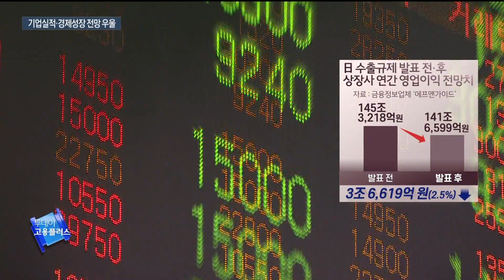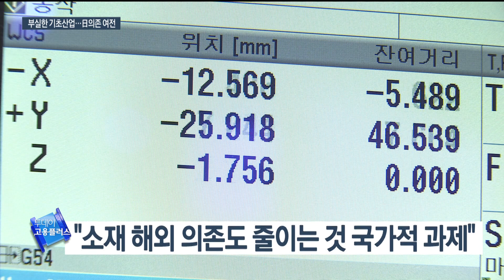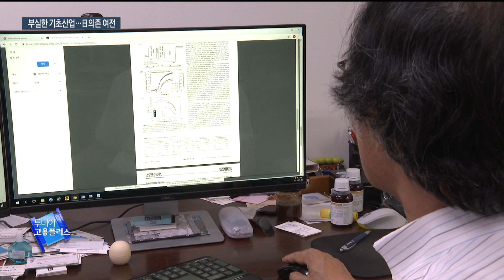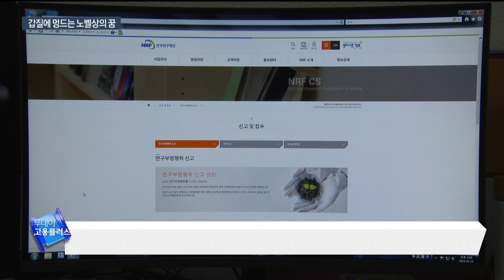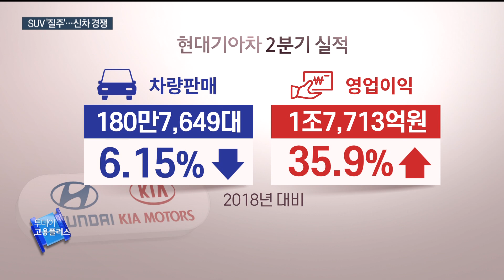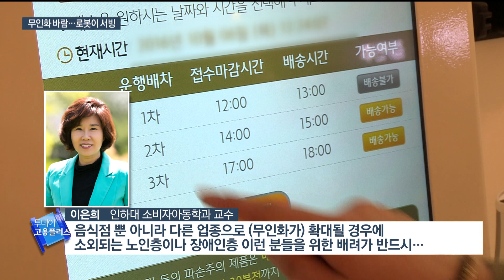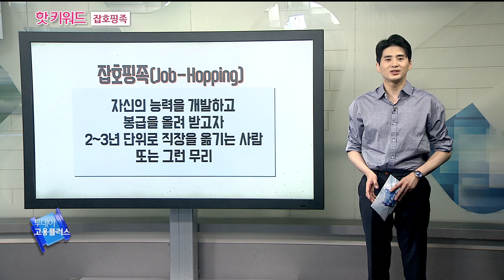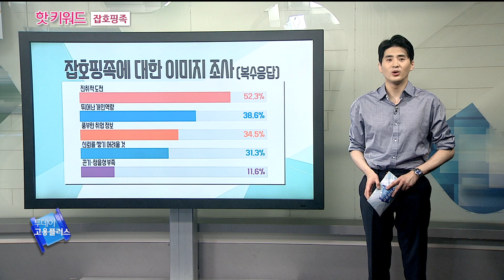[투데이 고용플러스 190729]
진행 박하윤
겹악재에 기업 실적·경제 성장 전망 '뒷걸음'
불화수소 끊으니 위태…기초없는 경제 난맥상
기초연구비는 교수님 쌈짓돈?…노벨상 막는 이공계 갑질
[경제단신] 작년 기업 10곳 중 4곳 "한푼도 못 남겨"
[경제단신] '거래 감소' 6월 부동산 폐업이 개업보다 많아
면세한도 초과 숨기면…자진신고 때보다 관세 두 배
자동차시장 침체에도 SUV '질주'…신차 경쟁 가열
앱으로 주문하고 로봇이 서빙…미래 식당 '성큼'

진행 안치용
핫키워드(잡호핑족)
최근 들어 이직을 하는 직장인이 늘고 있다는 건 더 이상 새롭지 않은 이야기가 됐는데요. 덕분에 이들을 뜻하는 신조어까지 생겼다고 합니다. 과연 어떤 신조어일까요 핫키워드에서 살펴봅니다.